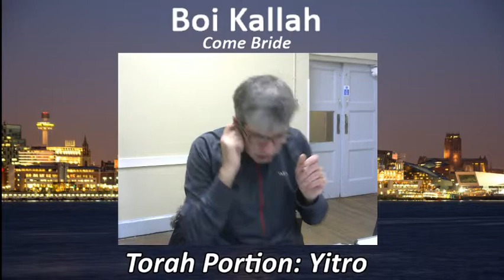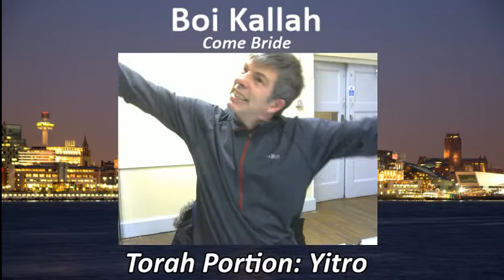Boi Kallah (Yitro "Jethro") Exodus 18:1-20:23